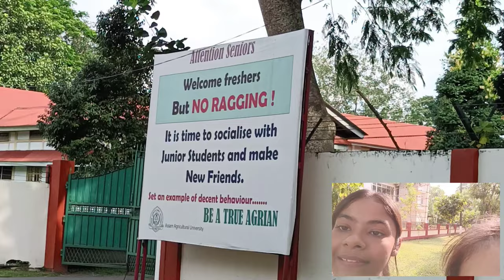Assam Agricultural University Campus Tour | Jorhat, Assam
Let's take you to the campus of Assam Agricultural University ( with me and @CharLy ).